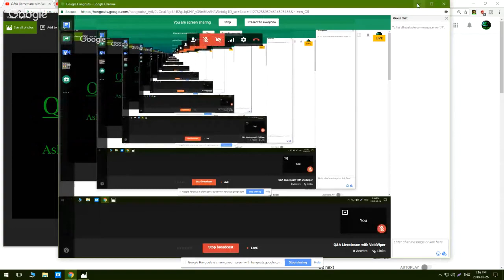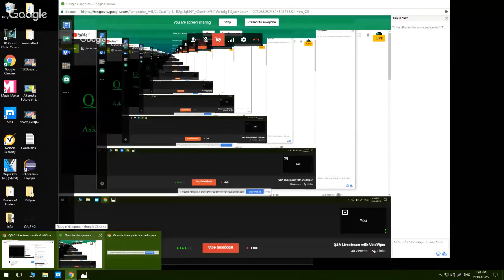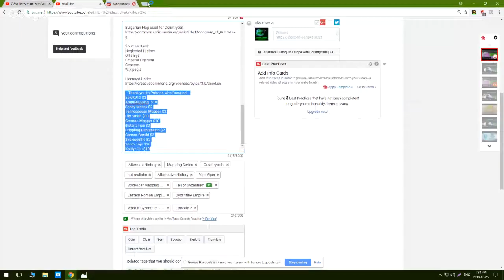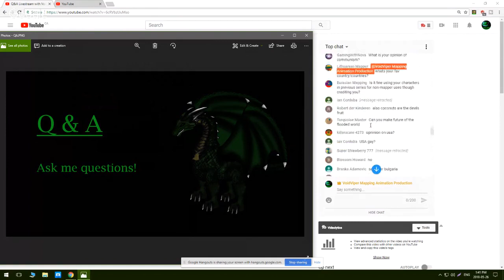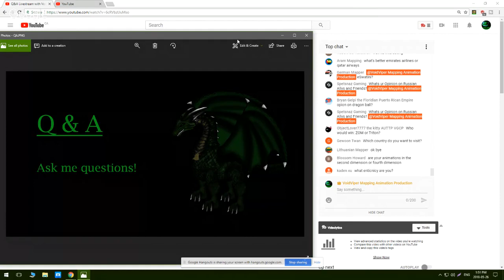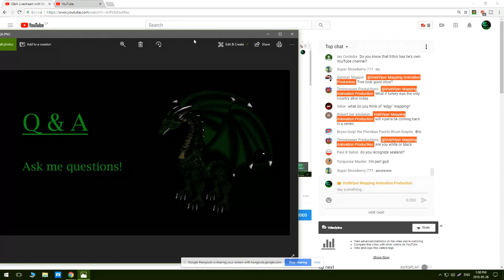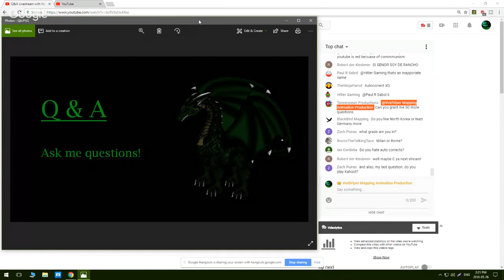Q&A Livestream with VoidViper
Q &A Livestream, ask me questions!

InvisibleKiller Font Used Under:  Single person license or Small Company